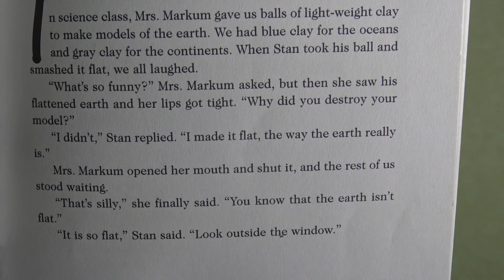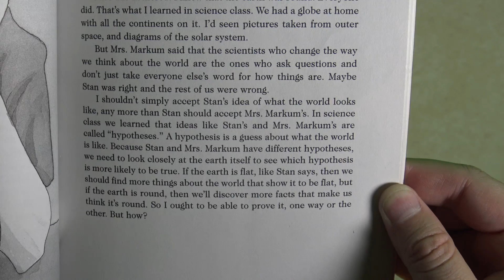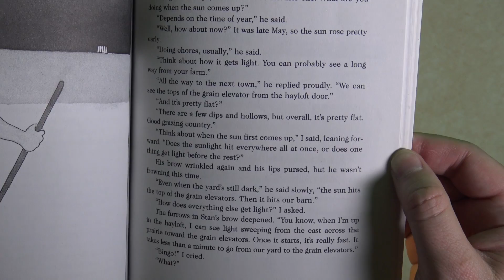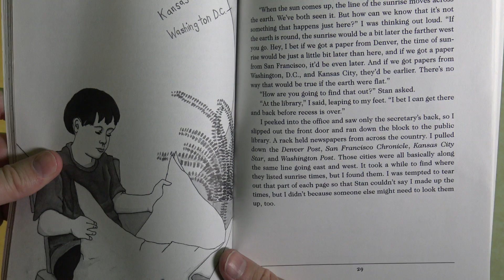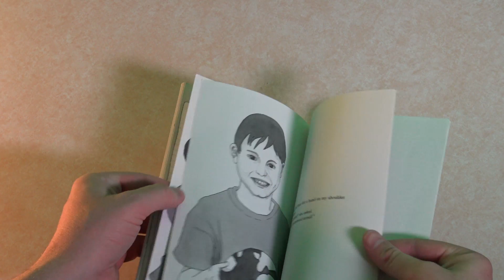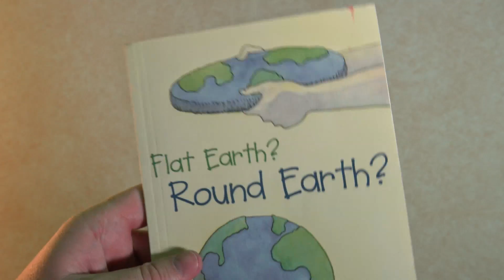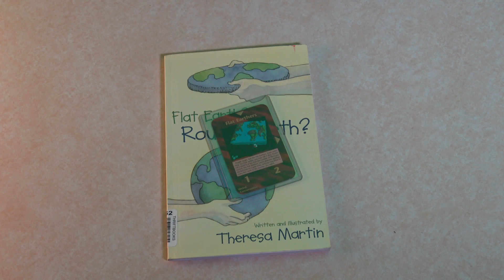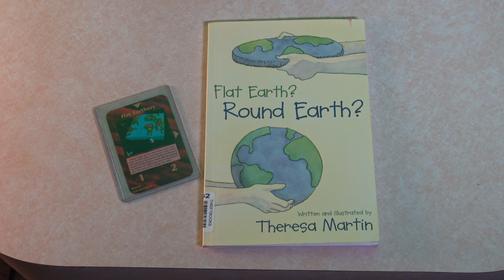Flat Earth? Round Earth? By Theresa Martin (Narrated excerpt by John Razimus)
This video is for the many flat earthers out there. But perhaps ball earthers can learn a few things as well. This video is for the logically minded humans that already know the facts. "Flat Earth? Round Earth?" Written and Illustrated by Theresa Martin explores the world of a teacher and two students seeking the truth behind the flat earth conspiracy? Nope, this book explores the truth using scientific methods, not relying on NASA photos, but on sound observable, repeatable science. Excerpt of the book narrated by John Razimus.